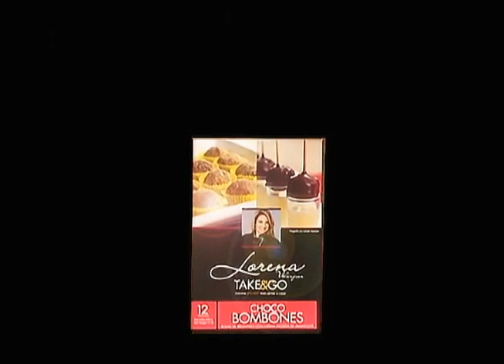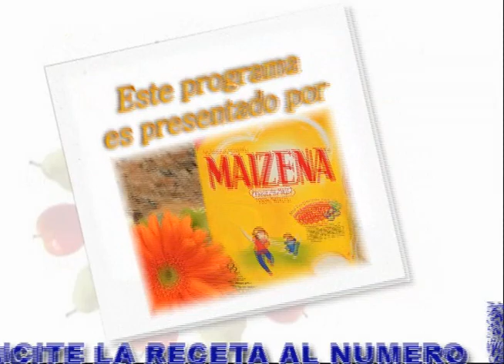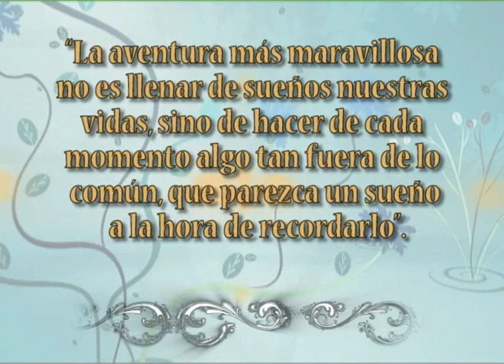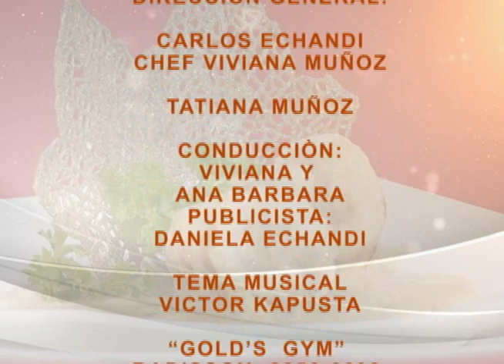PECHUGAS AL PATE 02 DICIEMBRE VIVIANA EN TU COCINA